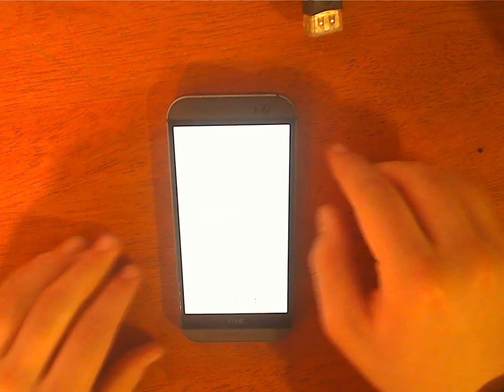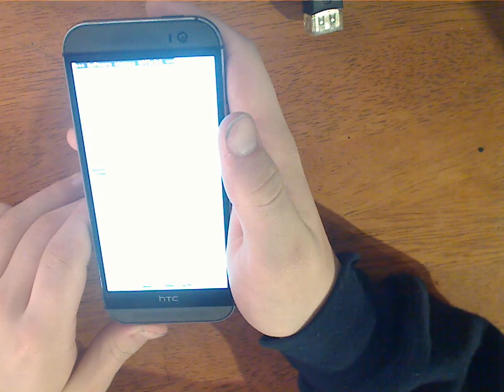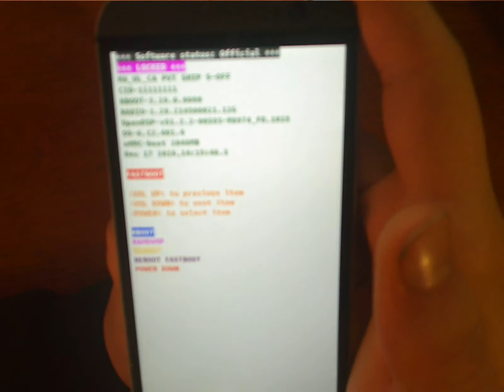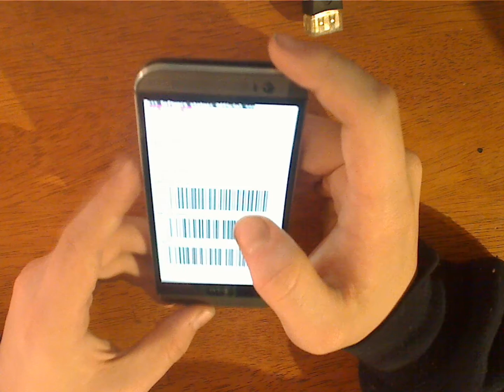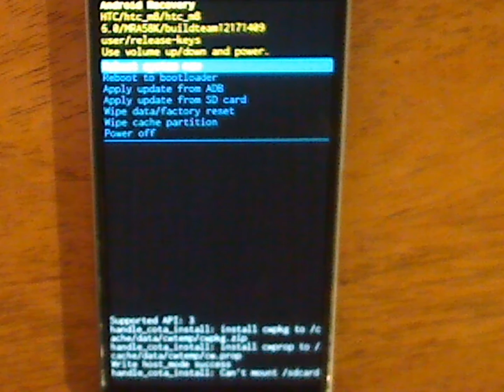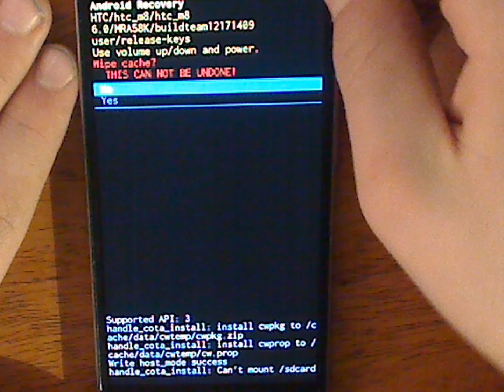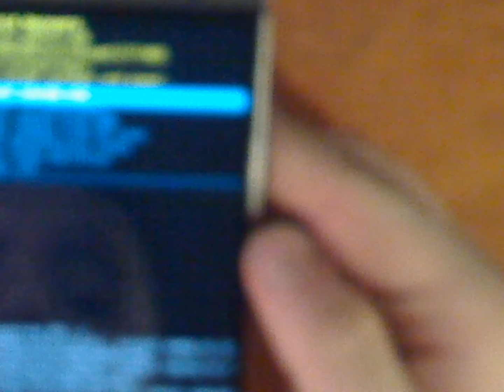"""HELP ME"""HTC M8 stuck in recovery mode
there was and update for my phone last night so i decided to download and install it as i went to bed. i woke up the next morning with the phone in recovery mode. the only options it gives me is to reboot, open some reboot manager, upgrade via adb or sd card, format, or power off. i do not want to loose what i have on the phone so i will not reformat it and i have tried to connect to my computer but it wont recognize the phone. the phone constantly restarts its self and i need this fix.